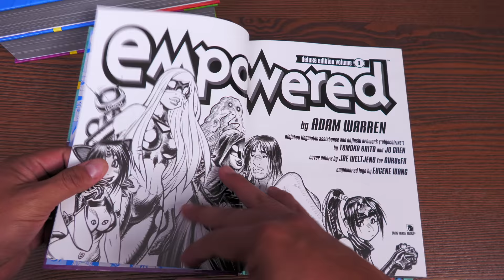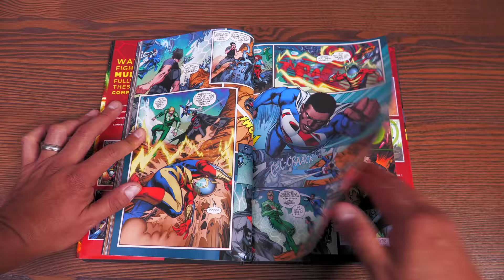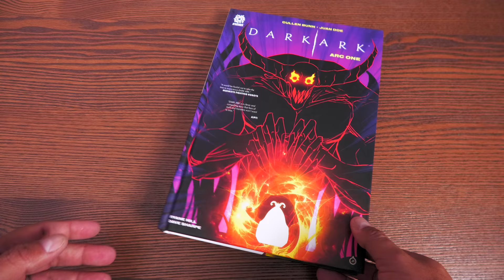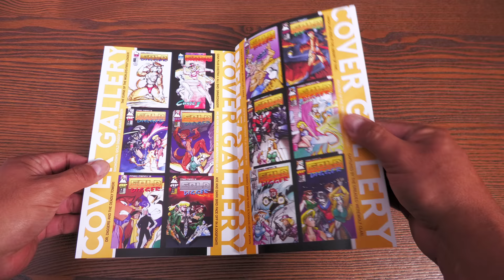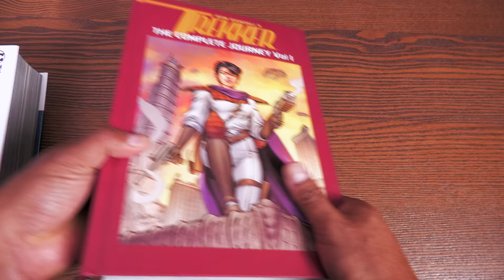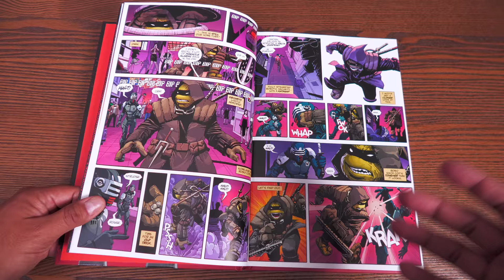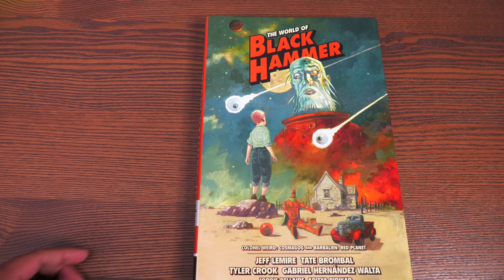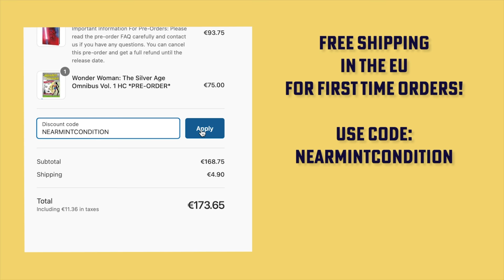Graphic Novel, Omnibus, Absolutes, TPBs and comic Haul June 2022!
Here we go! My Graphic Novel Haul for June of 2022 includes Omnibus, Absolutes, Collected Editions, TPBs, Hardcovers and Library Edition. Hope you all enjoy the video and would love to know what you Minties ended up getting in May!